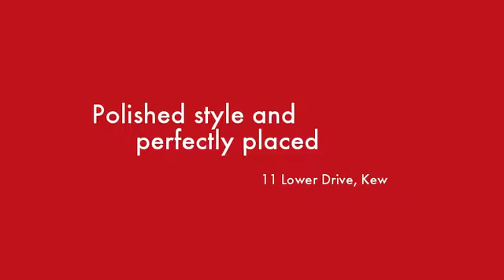11 Lower Drive Kew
Instavid for 11 Lower Drive, Kew